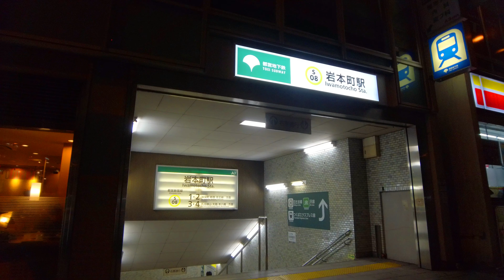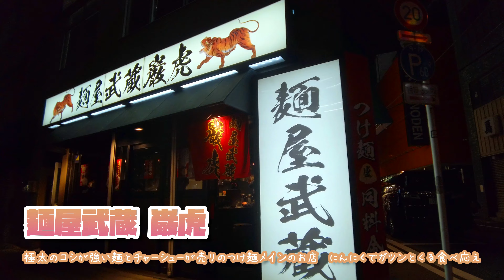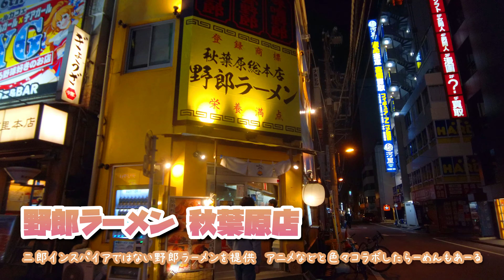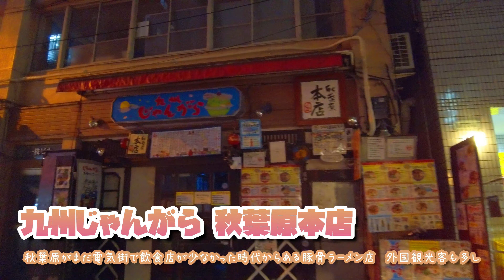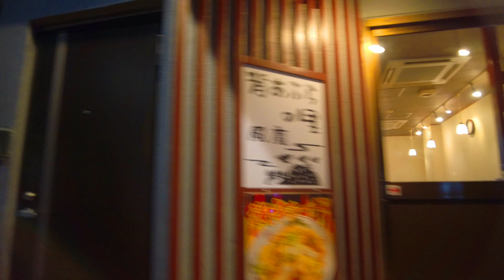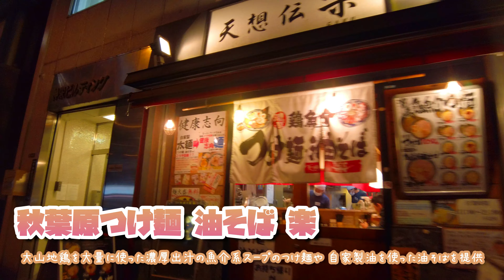【4K】駅間街あるき 都営:岩本町～東京メトロ:末広町 Walking around town between stations: Iwamoto-cho - Suehiro-cho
If you like the video, please give it a high rating.

駅と駅の間の街歩きさんぽ動画です
Walking in the town between stations

今回は都営線の岩本町駅から東京メトロの末広町までを夜さんぽ
This time, I went on a night walk from
Iwamoto-cho Station on the Toei Line to
Suehiro-cho Station on the Tokyo Metro

怪しい自販機の場所をやっと発見した(ｏ'∨')v
I finally found the location of the suspicious vending machine.

■撮影日：2020年04月の夜
■撮影機材：Osmo Pocket(手持ち)
■Shooting date: April 2020 Night Time
■Shooting equipment：Osmo Pocket(Handheld)

■撮影機材Photographic Equipment：Osmo Pocket（DJI）
公式official
●ケンコー・トキナー アドバンスト ワイドアングルレンズ DJI Osmo Pocket用 K-DW
製品情報Product Information
●Osmo Pocket 延長ロッド
購入Purchase

■予備撮影機材①Preliminary shooting equipment①：Osmo Action（DJI）
公式official

■予備撮影機材②Preliminary shooting equipment②：FIMI PALM（Xiaomi(シャオミ)）
公式official